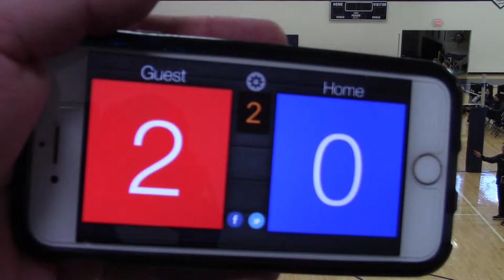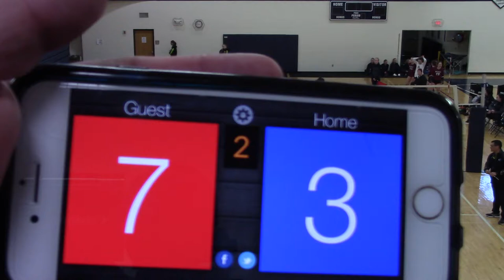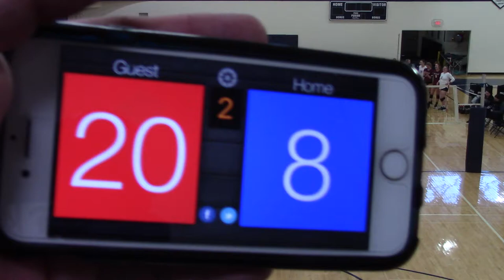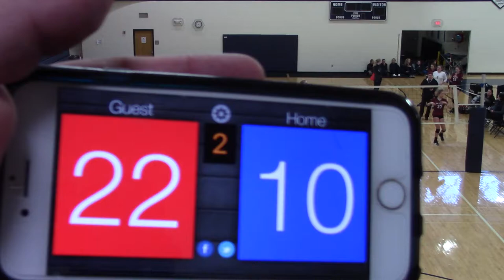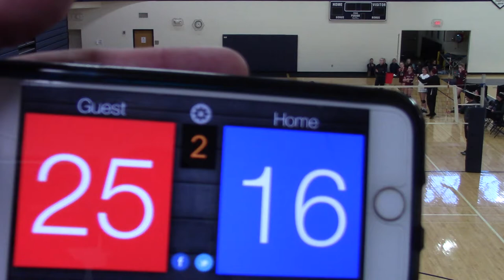2/11/18 Pres Day - MN Select 14-2 vs M1 14-1 Set2 25-16(W)